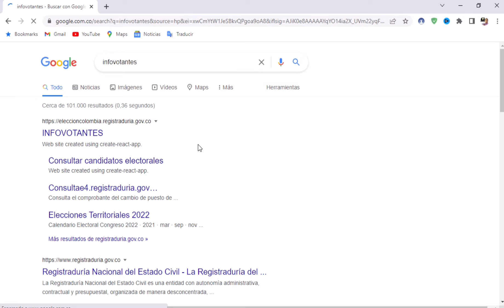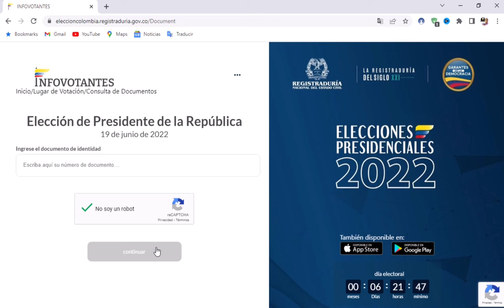COMO CONSULTAR SI SOY JURADO DE VOTACIÓN Y PUESTO DE VOTACIÓN DONDE ME TOCA VOTAR [ELECCIONES]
En este video tutorial les muestro la manera de consultar si somos jurados de votación en las elecciones y también el puesto de votación donde nos toca votar.